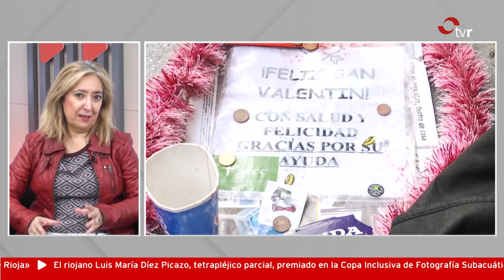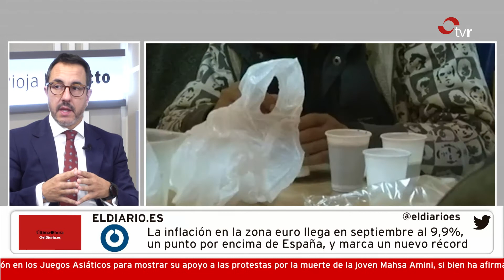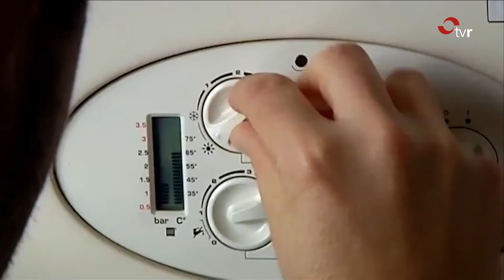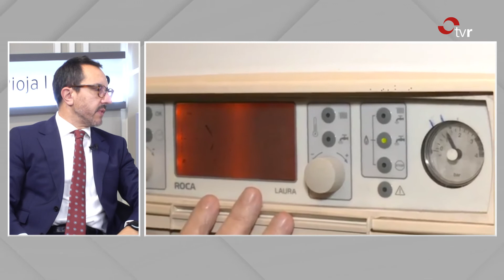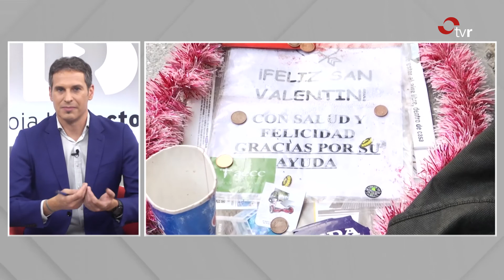LA RIOJA DIRECTO 19:10:22 1 BLOQUE